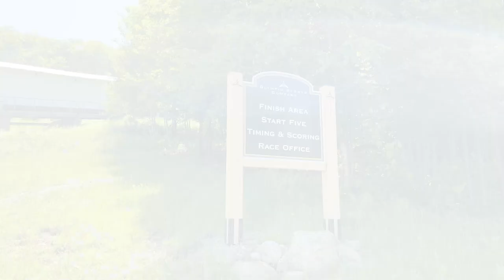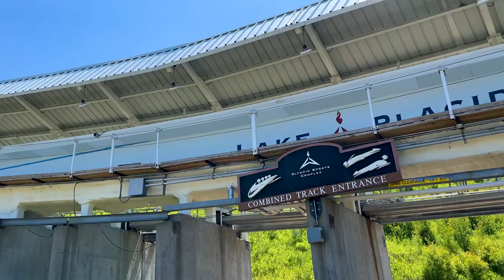Riding an $55 Coaster & Checking Out an Actual Bobsled Run at Mt Van Hoevenberg | VLOG | June 2022